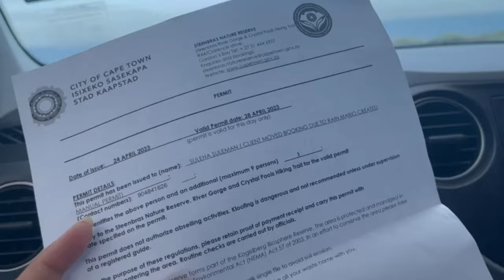Hike the most gorgeous waterfalls in Cape Town | Crystal Pools | Hiking Vlog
HIKE DETAILS BELOW:

Location: R44, after the Steenbras River Gorge
Duration: A bit over 3 hours
Fitness required: Moderate

Chapters:
0:00 Getting there
1:02 Beginning the hike
3:33 First signs of water
4:33 The waterfall
5:46 Getting back (and lost)

Our followers already know that we love hiking. There is so much that one is exposed to and feels when going up a new trail; the distinct smell of fresh air outdoors, the peace of only you and nature, and of course all that dopamine generated from a good exercise.One of the hikes that we had the pleasure of exploring was the Crystal Pools hike. There are mainly two things that are special about this hike. The first is that it is a bit of an exclusive hike because the entrance is restricted to limit the number of people inside. To get a permit, you will need to email at least two days in advance to receive a permit and pay the entrance fee of R75 per person, and it is only open during certain months in a year. You can get a permit for 2 to 10 people depending on the size of your group.

The second thing that we found super cool is the main event of the hike -pools that are so clear you can see right through them: crystal clear pools! This is especially great on a sunny day when you will feel drained and after you reach the pool, like us.We made a rookie mistake of starting a hike at midday when the sun is high and the scorching heat makes the hike just a bit more difficult, don’t be like us! You should also add some time to find the entrance, as the map ended up taking us to a different location whereas the hike entrance is more on the off-road side of the R44 (just after you've crossed the bridge over the mouth of the Steenbras River). Parking is available, and there will be someone to check your permit. If you live in Cape Town, we suggest you head towards the hike at 7 am to get started at about 8 am.

The route going in is fairly straightforward, you will first come across the bridge and if there has been a lot of rain, there'll be a beautiful stream there. Proceed onwards and you will find the first crystal pool at approximately 55 minutes to 1,35 hours from the minute you start (different websites suggest less but we had a longer walk). This is usually more crowded as everyone wants to jump into the cool water immediately!

There's usually more sun here (depending on time of day) and so it was more pleasant to relax in. Just 15 minutes more of climbing will take you to 2nd pool, usually quieter and great for just relaxing in the cold shadowy water. There is a 3rd pool that requires further climbing, and these two allow for more cliff jumping and kloofing activities thanks to the height (we were too exhausted to try this but feel free to go crazy 😉). We did get slightly lost on the way back, but there are always people to ask when hiking in Cape Town!

The hike is quite different from the many hikes that we do. For one, you won’t be exposed cascading Cape Town views. Rather, the hike offers an opportunity to be exposed to varying fauna and flora species. This of course is amazing in its own way because we just feel great around greenery and scent of plants.

In terms of difficulty, we suggest a medium level of fitness to complete this. We hike approximately once every 2 weeks (so that you have a measure of what our medium level is).

Happy Hiking!